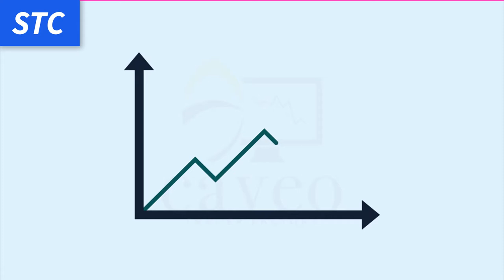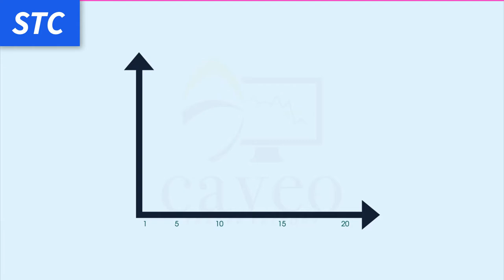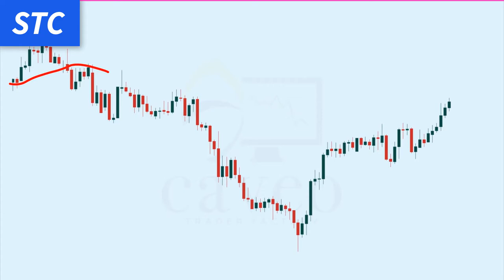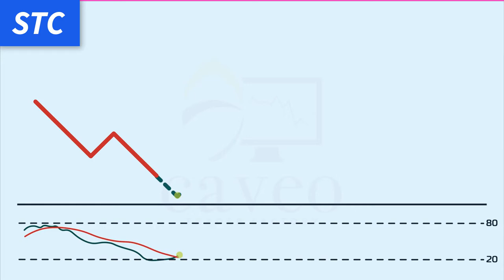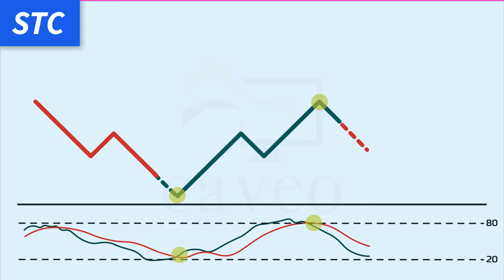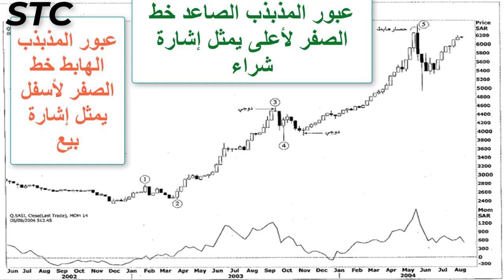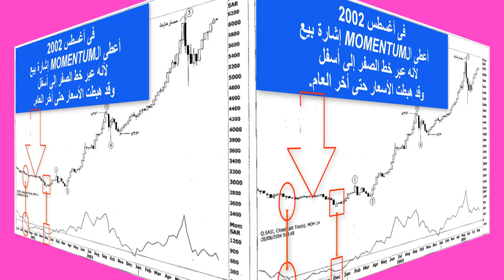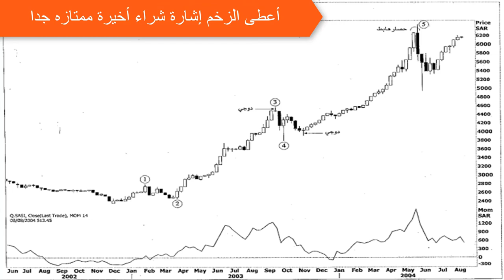12_الزخم_MOMENTUM_كمية إندفاع الحركة_وعلاقته بخط الأسعار_سلسلة التطبيق العملى.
كيف يتم حساب الزخم_وماهو معدل التغير فى الزخم_وعلاقة الزخم بخط الأسعر على الشارت_ومتى يكونان متقاربان ومتى يكونان متباعدان؟
تعرف على كل ذلك وأكثر فى هذا الفيديو.
خالص تحيات.